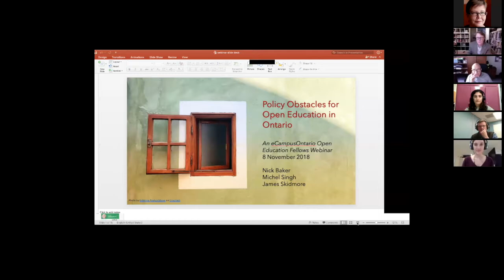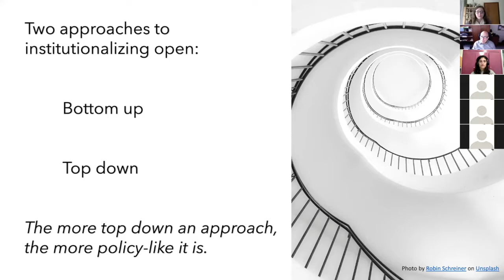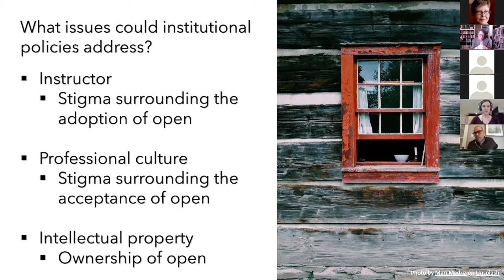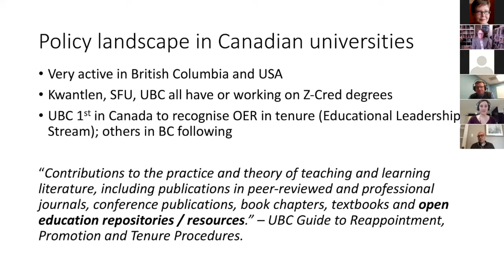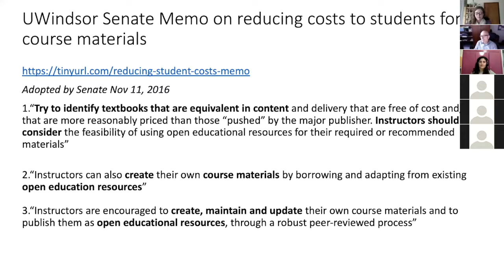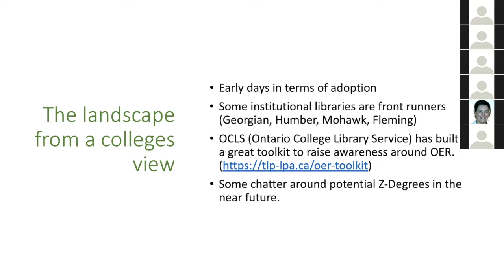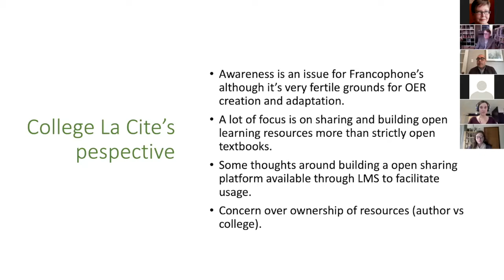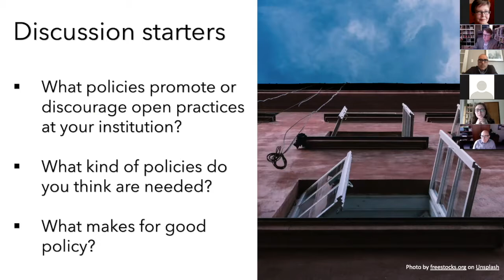eCampusOntario Webinar #4: OE Fellows: Policy Obstacles in Ontario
James Skidmore, University of Waterloo
Nick Baker, University of Windsor
Michel Singh, La Cité

One of the issues preventing greater instructor involvement in open education is professional recognition; they question whether the effort required will be rewarded. Top-down signs of support (e.g. acknowledging open educational practices in tenure and promotion) are rare; bottom-up activism feels like an uphill battle. Can anything be done? In this webinar, panelists identify signs of progress and discuss where open educators might best concentrate their efforts to make a difference in institutional policy.